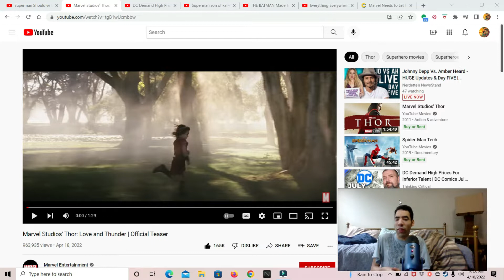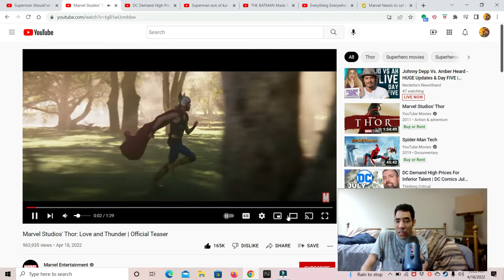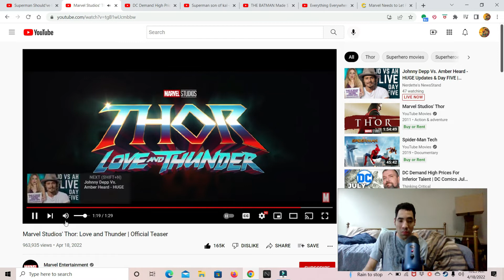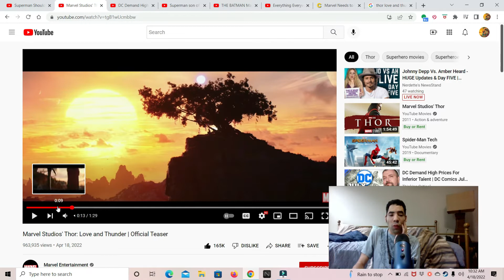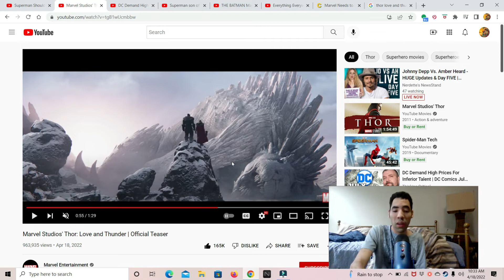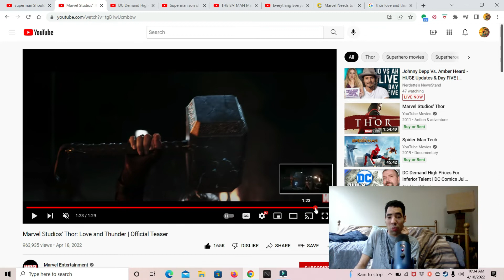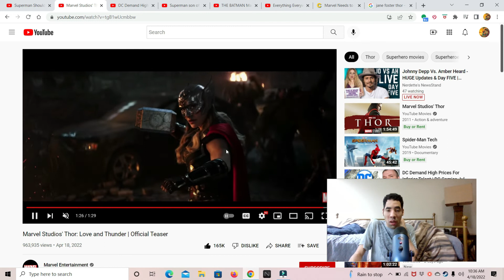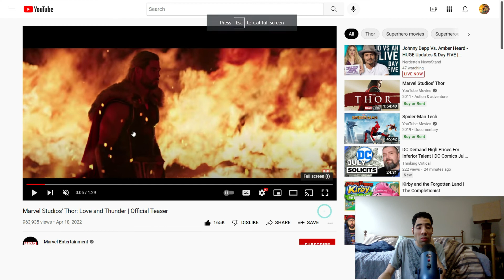Thor love and Thunder teaser trailer reaction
My reaction to Thor love and Thunder teaser trailer so enjoy the show also please comment down below and tell me what you guys think about this trailer do you like it do you hate it also like my facebook page follow me on twitter and please subscribe to my channel